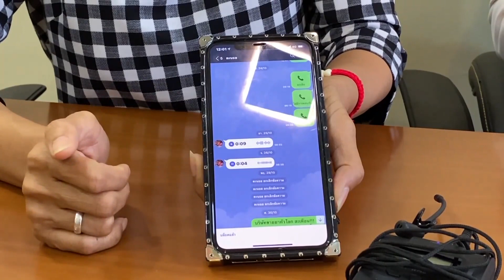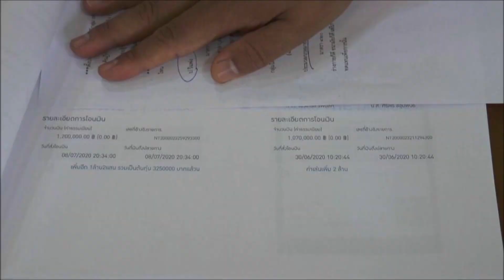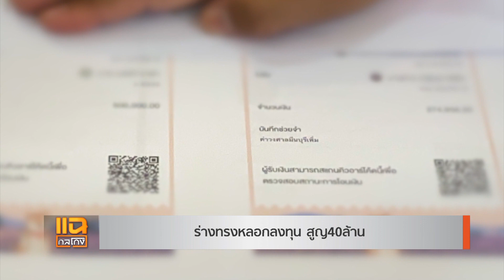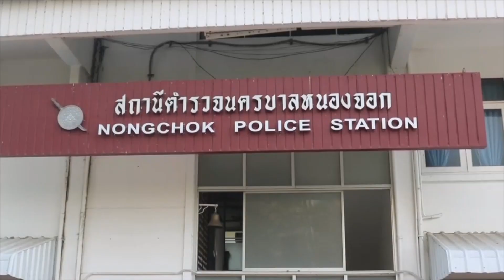ร่างทรงหลอกลงทุน สูญ40ล้าน | แฉกลโกง 19-12-2563